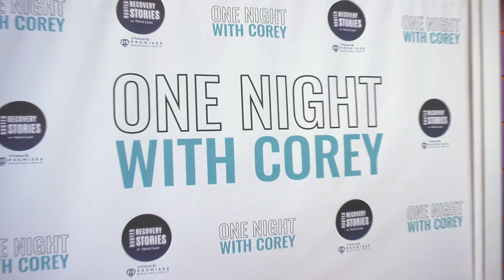Emma Arletta and Gabi Menard "One Night with Corey" Comedy Show Red Carpet Event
B-Roll Footage: Model Emma Arletta @emma.arletta with Gabi Menard @gucciganggabi on the red carpet at Corey O'Brien's "One Night with Corey" Comedy Show held at HaHa Comedy Club in North Hollywood, California USA on August 31, 2023.